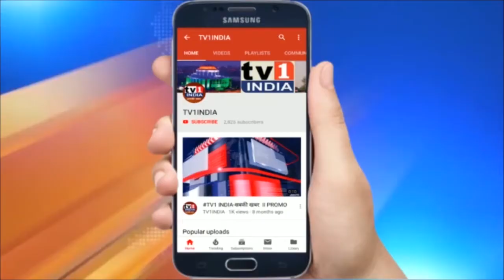किरीट सोमय्या ने की राज्यपाल से मुलाकात | महाराष्ट्र सरकार पर 12 हजार करोड़ के घोटाले का लगाया आरोप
किरीट सोमय्या ने की महाराष्ट्र के राज्यपाल से मुलाकात | महाराष्ट्र सरकार पर 12 हजार करोड़ के घोटाले का लगाया आरोप | भाजपा नेता और पूर्व सांसद किरीट सोमय्या ने आज कुछ सबूतों के साथ राज्यपाल से मुलाकात की ... उन्होंने कहा कि महाराष्ट्र सरकार ने पांच हजार बेड के नाम पर मुंबई में 12 हजार करोड़ का घोटाला किया है... सरकार ने बिना चर्चा, बिना टेंडर निकाले एक बिल्डर को कोविड सेंटर के नाम पर जमीन सौंप दी है.